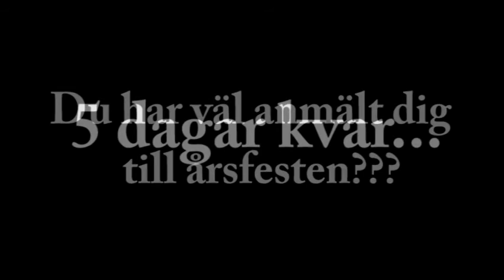Järlas årsfest 2010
Järla Orientering Tiomila 2010